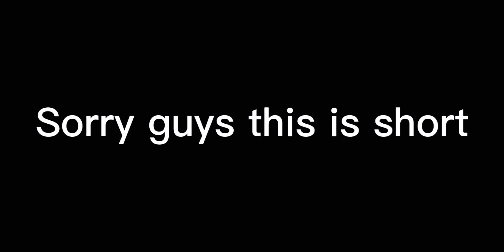🥀Ugh but everyone sing it🥀||Ft.Mystreet||Gacha club/Gacha life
Gachaclub Gachalife Aphmau Mystreet AphmauGachaclub AphmauGachalife MystreetGachaclub MystreetGachalife UghButEveryoneSingIt im sorry guys if there's many Mistakes 😔.
Charecters:
Aphmau
Aaron
Soldier or guard?
Michi
Jennifer
Slyvanna
Zack
Travis
Ivy
Dante
Vylad
Dot
Blaze
Teony
Future kids
Ava
Asch